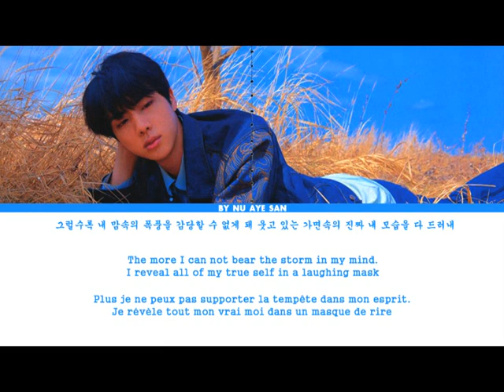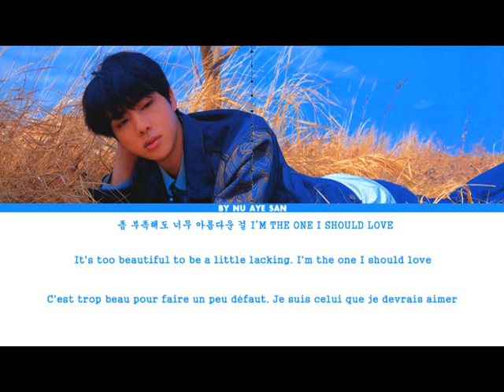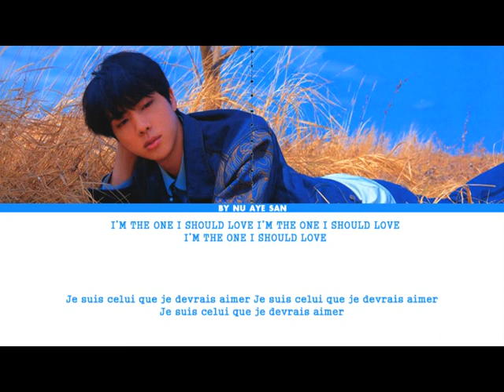BTS (jin) _ "LOVE YOURSELF 結 Answer 'Epiphany' Lyrics (Color Coded Lyrics/Ham/Eng/Sub French)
Title  - BTS jin LOVE YOURSELF 結 Answer 'Epiphany'

BTS jin LOVE YOURSELF 結 Answer 'Epiphany' Sub thai

BTS jin LOVE YOURSELF 結 Answer 'Epiphany' sub Españo

BTS jin LOVE YOURSELF 結 Answer 'Epiphany' (rom/eng) (lyrics)

BTS jin LOVE YOURSELF 結 Answer 'Epiphany' color coded lyrics

BTS jin LOVE YOURSELF 結 Answer 'Epiphany' audio

BTS jin LOVE YOURSELF 結 Answer 'Epiphany' live

BTS jin LOVE YOURSELF 結 Answer 'Epiphany' concert

BTS jin LOVE YOURSELF 結 Answer 'Epiphany' music video

BTS jin LOVE YOURSELF 結 Answer 'Epiphany' version mv

BTS jin LOVE YOURSELF 結 Answer 'Epiphany' showcase

BTS jin LOVE YOURSELF 結 Answer 'Epiphany' teaser

BTS jin LOVE YOURSELF 結 Answer 'Epiphany' reaction

BTS jin LOVE YOURSELF 結 Answer 'Epiphany' cover

BTS jin LOVE YOURSELF 結 Answer 'Epiphany' m/v